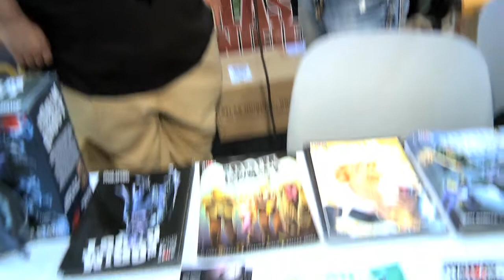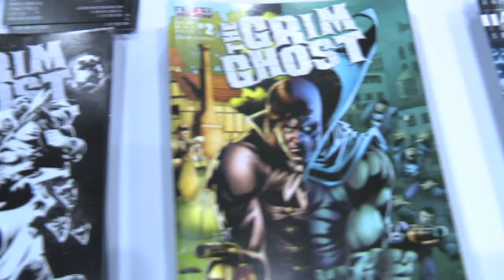Atlas Comics at NY Comic Con 2011